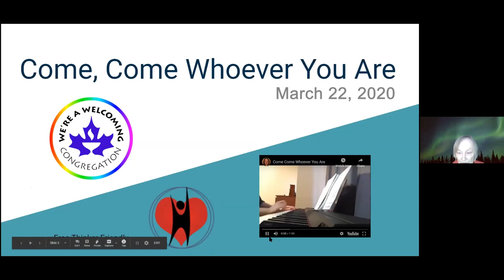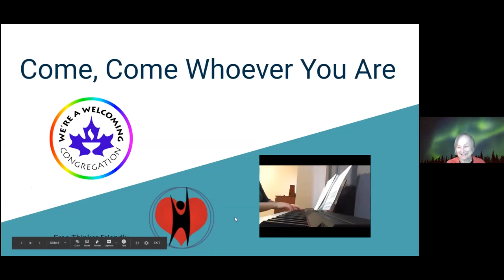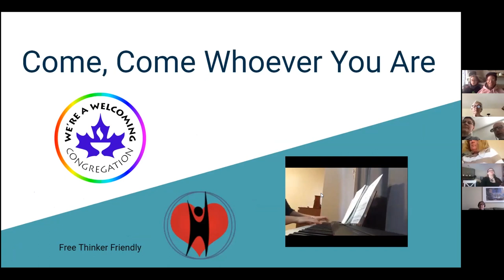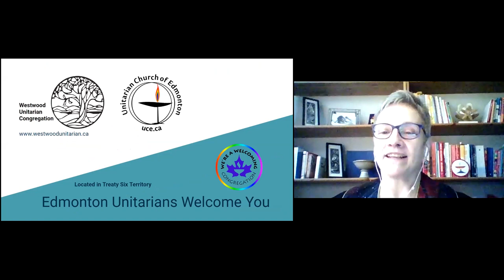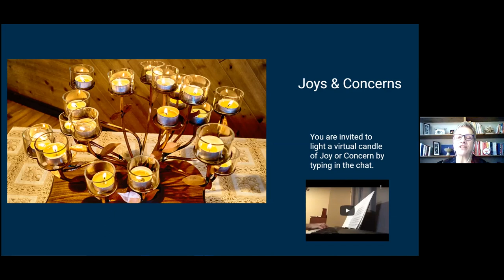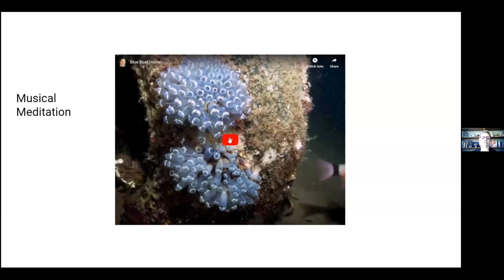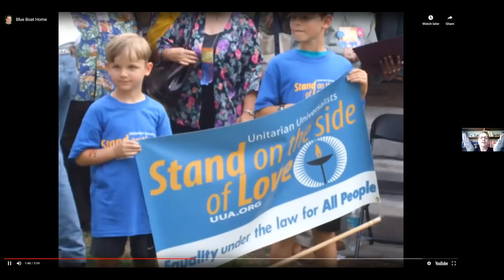Connection in a COVID-19 World, Rev Anne Barker, 22 March 2020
Although Westwood Unitarian Congregation and the Unitarian Church of Edmonton are currently closed for regular worship services, we invite you to participate in compassionate, supportive community at our Sunday services online at 10:30 am MDT.

In the spirit of supporting each other in these challenging times, our first online service will be hosted by Westwood and the Unitarian Church of Edmonton. All are invited to participate.

Reversals of Fortune
People wake up to ordinary days all the time and the, somehow, as though things were just too peaceful, they experience drastic reversals of fortune. The car resting on its roof. The fall, the broken bone. The less than hoped for grade, the broken heart when a pet dies. You get it.
You never know what’s in a day. Except you; you are the golden thread running through. I know that these reversals will test you. You may move through, burdened with a fresh, wet grief. Or for now, you may arrive at this moment unscathed:
What you need to know is that there is nothing larger than the love that is your destiny. And the love may, at times, feel opaque and distant, like a looming thundercloud, too far to reach. If that’s too hard to locate, find your breath, a thread of your life. Find your community, friendly face and open hand. What’s true is that some changes call for every skill that we possess. The deeper truth remains: changes will eventually change. Let your heart flex. Let it grow. Allow a reversal to be a moment in which you are the constant, while you give yourself kindness and heaping, joyful love.

Thank you so much to UU Rev Theresa Inés Soto for giving us permission to share these beautiful words.
Spilling The Light: Meditations On Hope And Resilience

Unitarian Church of Edmonton on Treaty 6 Territory